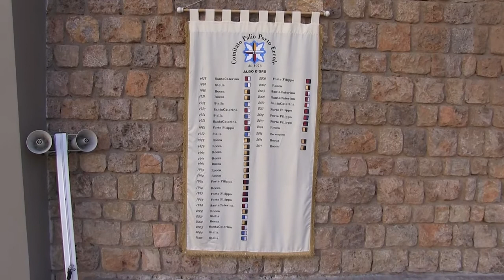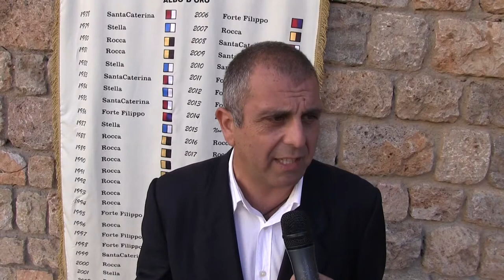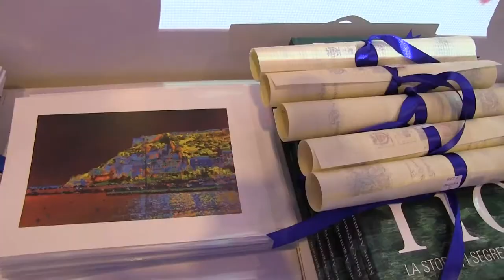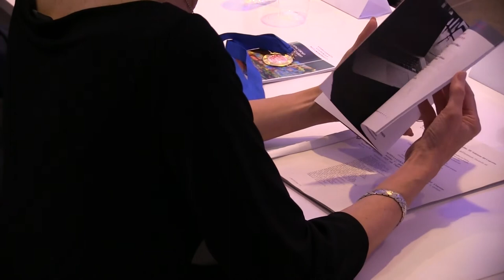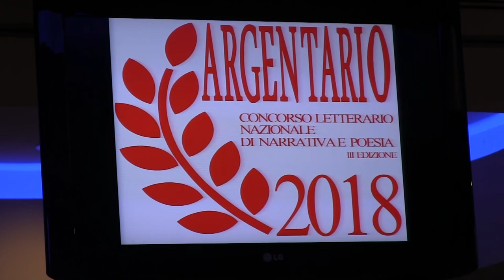Argentario - Regata dei quattro forti presentazione del drappo